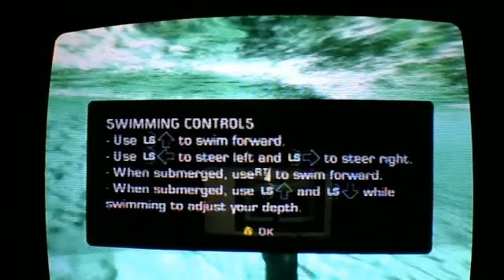Just Cause Free Roam Ep. 2 - Boating